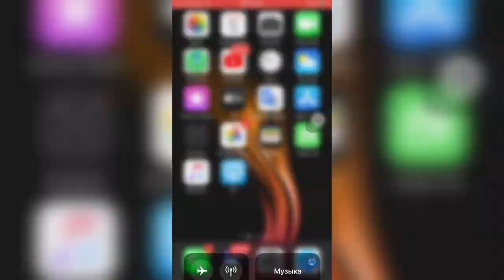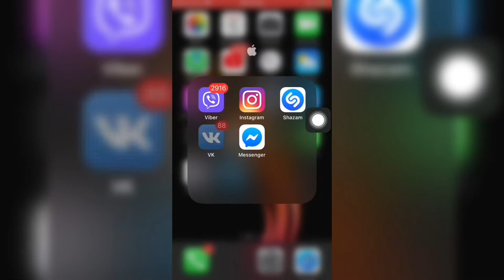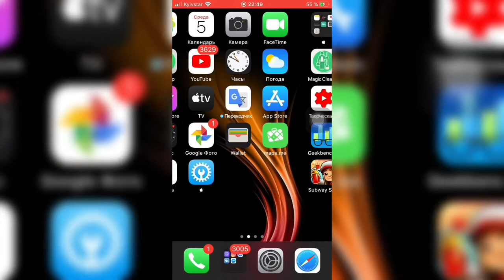ОБЗОР iOS 13.4 beta 1 на iPhone 7 - iApple Expert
Перед установкой не забываем делать резервную копию, чтобы можно было сохранить и восстановить данные 👍